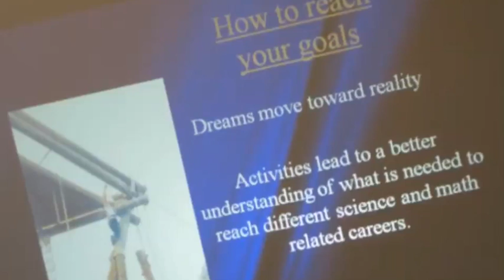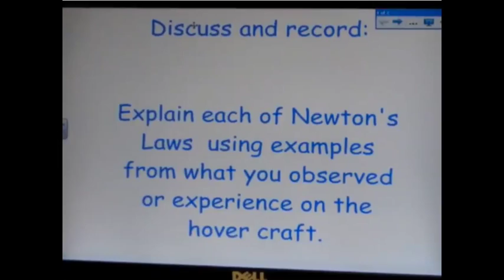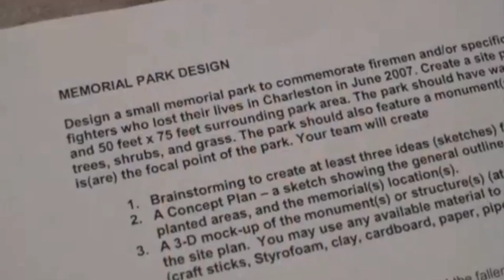Millibeth Currie-Community Counts Award-DILA 2014 Winner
This video is about Millibeth Currie "engineering" the Women in Charge: Engineering Women's Lives Program. DILA 2014